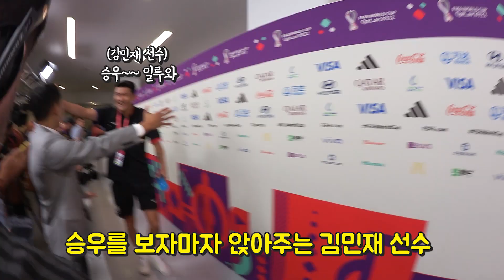카타르 해설 위원을 마무리 짓고 이제 본캐로 돌아가자!!😎/ vlog📸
한국의 첫 경기를 해설한 승우의 해설력은 초록색💚이었습니다!!
해설을 마친 후 선수들에게 진심을 다해 수고했다! 격려해 주시고
선수들도 서로 안아주는 모습이 너무 달달해서 이가 다,, 닳았습니다..

월드컵 기간 동안 수고했을 우리 승우에게 박수!!!👏👏👏

본캐⚽로 돌아온 경기장에서의 승우 모습도 많이 담아 보여드리겠습니다!   앞으로도 많이 기대해 주세요!!